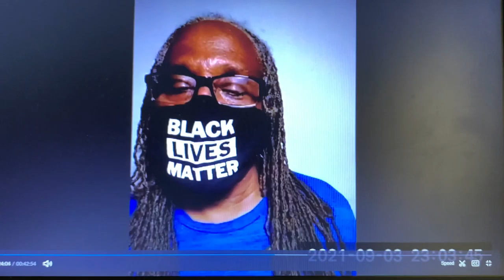Lesson 8: Finding The Spirits Inside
Steve Henry teaches the next lesson on how to access the Spirits Inside of each of us. Hosted by Diann Henry.